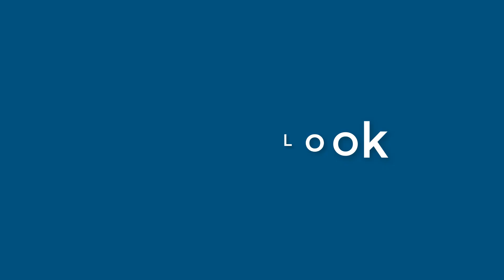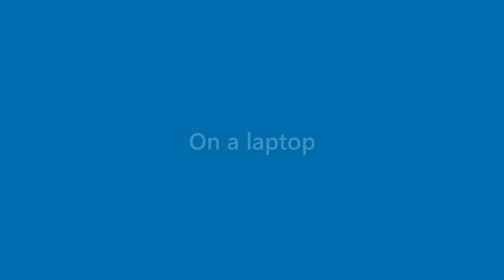Arya Simon - appearance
Name Look - Arya Simon - appearance. In this video we present "Arya Simon" name look and feel in various scenarios.
This video will cover:
How does "Arya Simon" look as a personal letterhead?
How does "Arya Simon" look on a business card?
How does "Arya Simon" look on a computer/laptop screen?
How does "Arya Simon" look with different background colors?
How does "Arya Simon" look with various fonts?